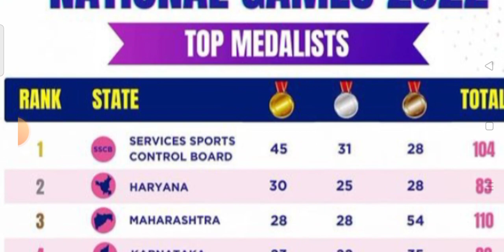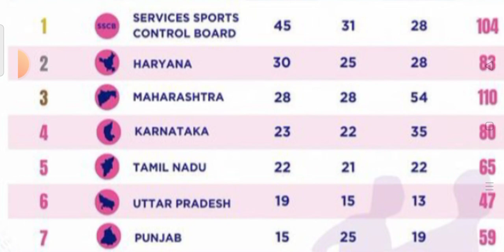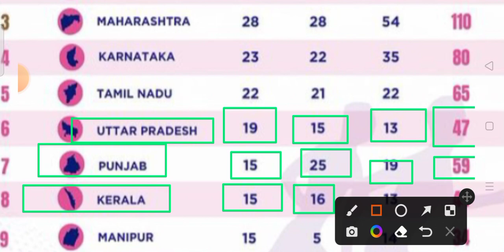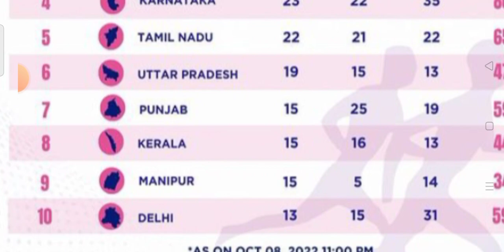8 October 2022 medal tally national game Gujarat 2022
medal tally national game Gujarat Ahmedabad Gujarat National game 2022
Gujarat National game Ahmedabad Narendra Modi stadium 2022
Chhattisgarh game Gujarat Ahmedabad
36 National Games Gujarat Ahmedabad Narendra Modi stadium 2022
36 national game Ahmedabad city Gujarat
National Games Delhi 2022
8 October 2022 medal tally national game Gujarat 2022
khelega India judega India
judega India khelega India